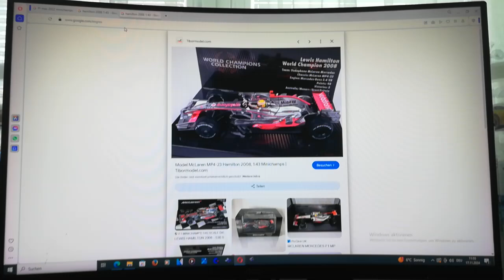Preview 2 Racing 2009